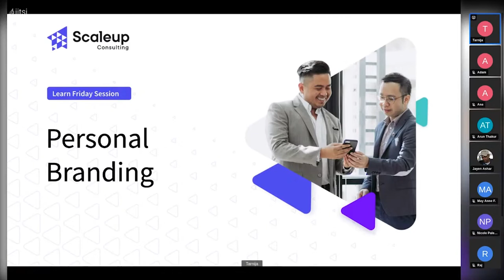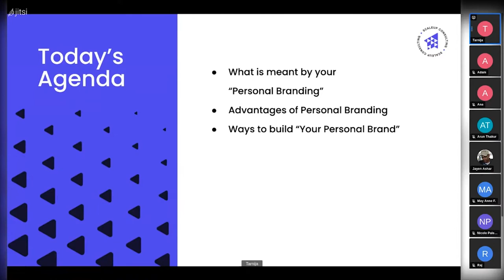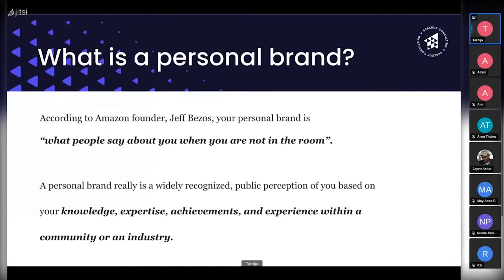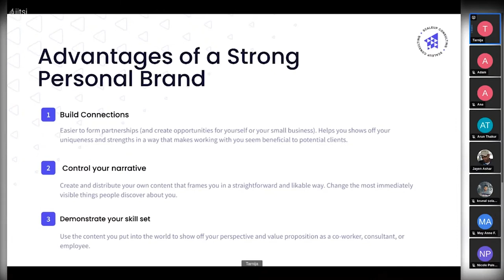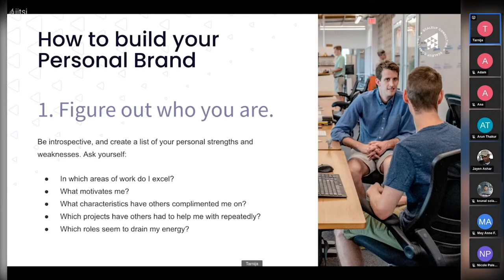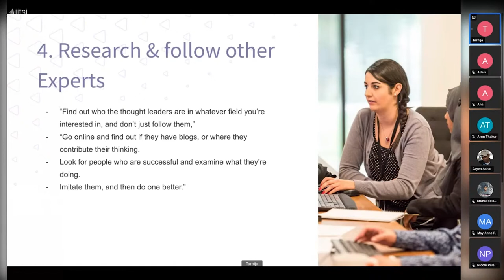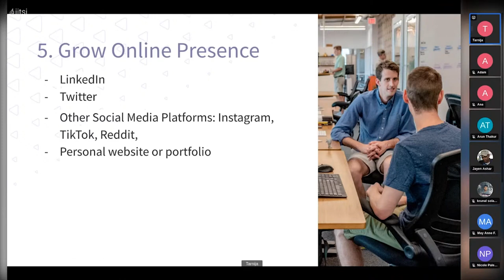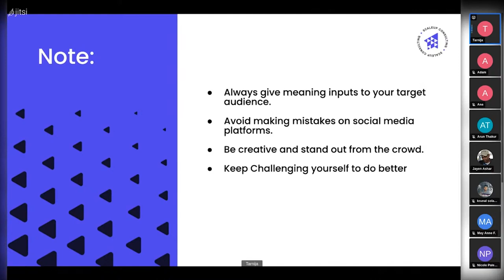How to Build Your Personal Brand (Updated 2022)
Why is personal branding essential, and how to build your branding in the right way?
In this video, we will walk you through five straightforward tactics you can use to develop your Brand.

You Will Learn:
• What is a personal brand?
• What are the different ways to build strong personal branding?
• How to establish yourself as a trustworthy expert in your field and stand out against the competition.

Make the best impression and gain a competitive advantage with your skills and expertise.

Learn more about Coding Tips, Programming Tutorials, IT Services, Productivity Hacks, Digital Marketing Techniques, and more!

ABOUT US:
Scaleup Consulting Australia offers risk-free guarantee IT Consulting and Digital Marketing services.

We always aim for long-term partnerships and collaboration with service providers and freelancers to help startups and business owners looking for custom IT solutions and digital marketing services.

We involve our clients in every step of the project. We conduct regular discussions on the project's progress and always ensure that it fits the client's availability. The approach allows for better participation in the meetings, productive communication, and a shorter decision-making time.

We maintain a healthy relationship with our clients and do what we can to keep them happy and satisfied with our quality of service.